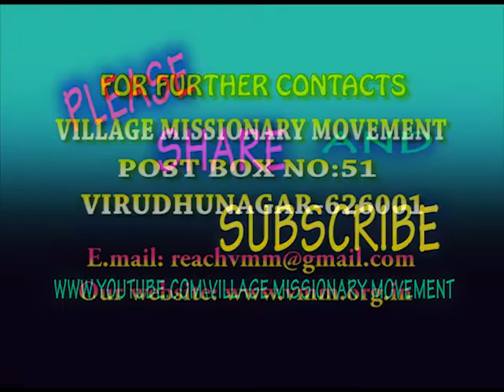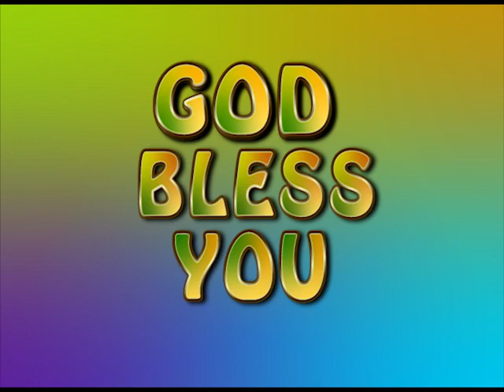பிறர் குறைகளை சகிப்போம் | மோட்சப் பயணம் | VMM தின தியானம்